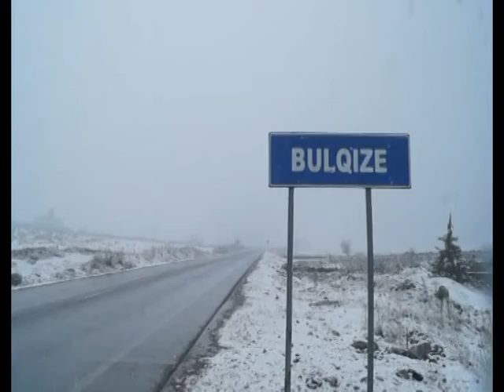KTHEHEN RRESHJET E DEBORES NE VERILINDJE TE SHQIPERISE ULEN TEMPERATURAT LAJM